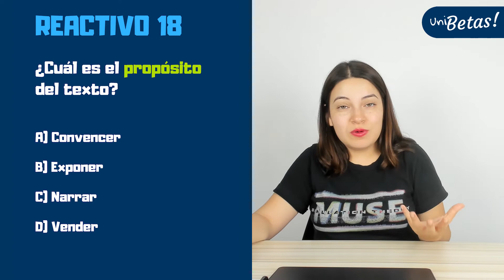GUÍA EXANI II 🎓 Reactivo 18 | Comprensión lectora | UABC | UV | UAEMEX | UADY | UAEH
En la clase de hoy, la profe Luisa resuelve el reactivo #18 de la guía Exani II correspondiente al área de comprensión lectora del examen de admisión.

Reactivo #18: ¿Cuál es el propósito del texto?

Hola aspirante ✌️ ¿Vas a presentar el Exani II? ✅ Acabamos de abrir las inscripciones al curso para el Exani II de Ceneval 🔥🔥🔥 Ingresa el código UNIBETAS25 para recibir el 25% de descuento en cualquier modalidad 💙💙💙 aparta tu lugar al curso desde

🎓¿Vas a presentar tu examen de admisión EXANI II? ✏️🍎 Comienza a prepararte hoy desde la app que te prepara para tu examen de admisión ✅

🔵 Exámenes Simulacro.

Regístrate en UNIBETAS y obtén acceso cientos de clases.

Las siguientes universidades aplican el Exani II de Ceneval:

Universidad Autónoma de Guerrero
Universidad Autónoma de Quintana Roo
Universidad Autónoma de Tabasco